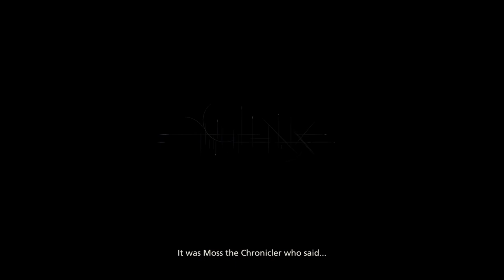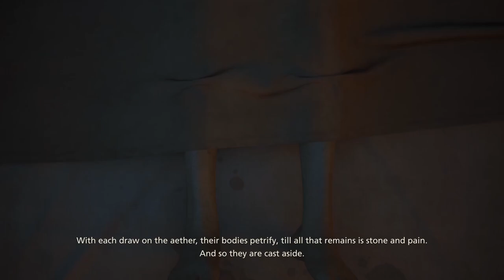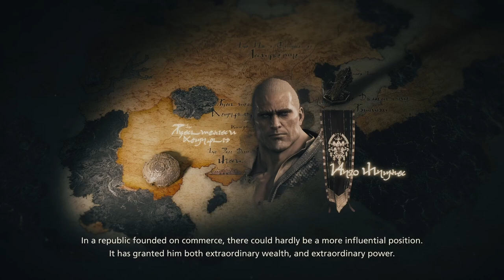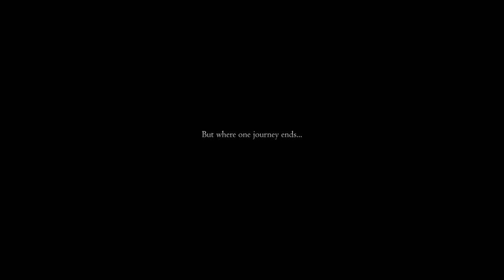Final Fantasy 16: All Cutscenes | Full Game Movie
In this video you can watch all Cutscenes in Final Fantasy XVI from the beginning to end including the post credit scene.